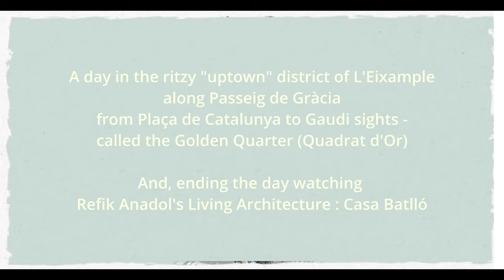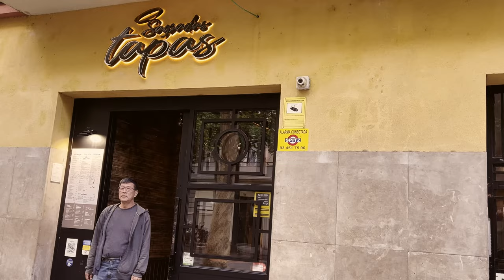EXPLORING BARCELONA'S L'EIXAMPLE DISTRICT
2023 MAY 04, Thurs, 72°F -- A day in Barcelona's L'Eixample district. A carefully planned New Town just beyond the Old City wall. A ritzy "uptown" neighborhood where you can find upscale shops, restaurants/bars and many modernist architectures. Walk along Sagrada Familia in Avinguda Gaudí to Passeig de Gràcia to Barcelona's Golden Quarter (Quadrat d'Or) from Plaça de Catalunya, and enjoy the many Modernista buildings, each competing for your attention, esp the ones along "The Block of Discord" - Casa Lleó Morera, Casa Mulleras, Casa Bonet, Casa Amatller and Casa Batlló. While in the neighborhood, we had the opportunity to watch the free premier night of Refik Anadol's Living Architecture : Casa Batlló. What a stroke of luck!!